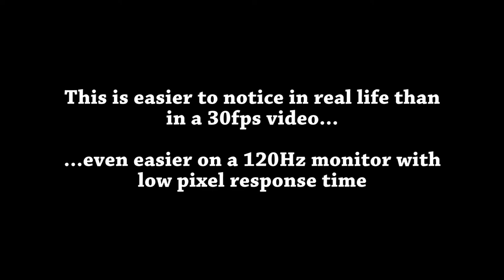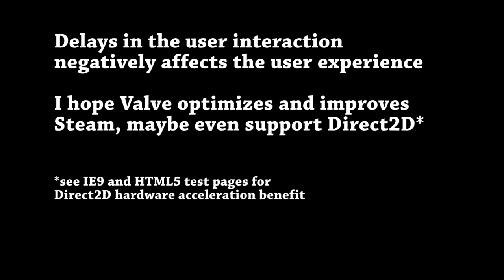Steam vs Origin UI responsiveness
Steam vs Origin UI responsiveness test. I noticed Steam was slightly jerky to use, and I compared it to a similar program. Both are digital distribution services for PC games, but one is coded more natively to Windows (Origin) and the other more open source WebKit (Steam).

Delays in the user interaction negatively affects the user experience. I hope Valve manages to improve the UI response, as I rather prefer Steam over Origin :p and also prefer open source.

Maybe they can use Direct2D, Firefox, IE9 and Opera Next does, and they have awesome smoothness in web content. Try Firefox 12 or IE9 on some HTML5 tests:

System specs
Windows 7 64bit SP1
120Hz LCD monitor
15GB ram
(i know big specs but i just upgraded my six years old PC)